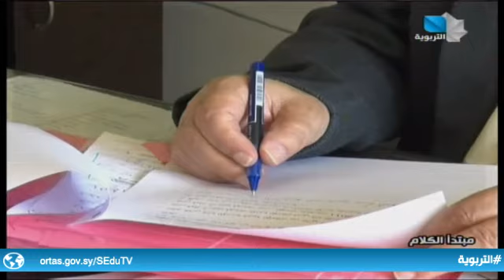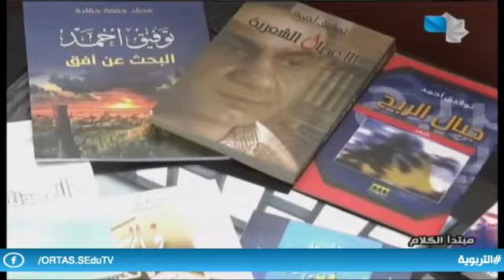مبتدأ الكلام 29.08.2021